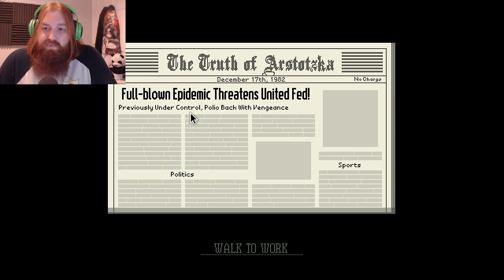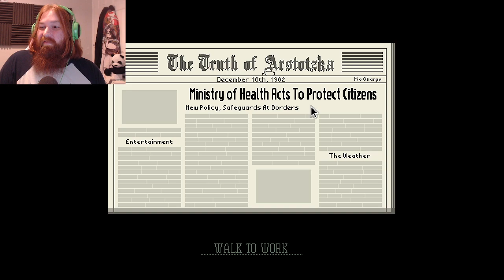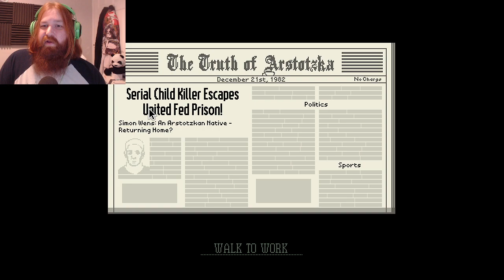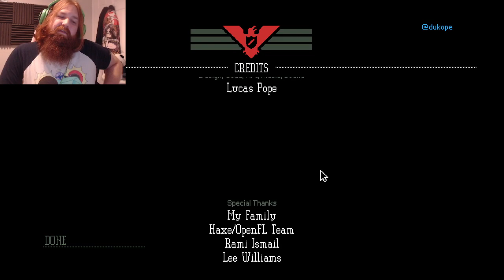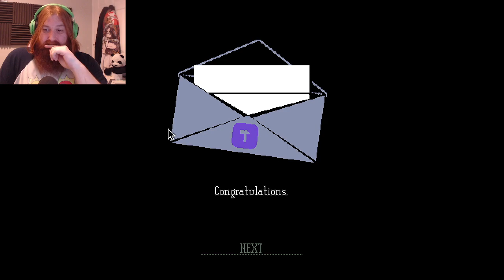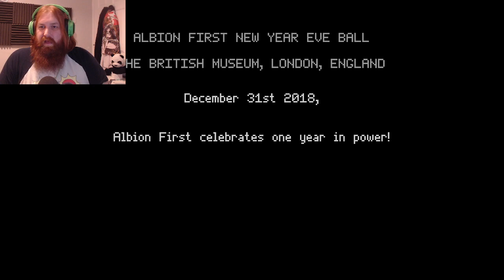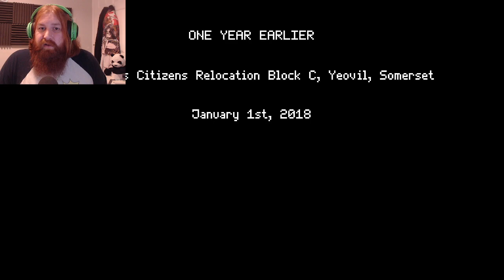No papers, no pass, no way!